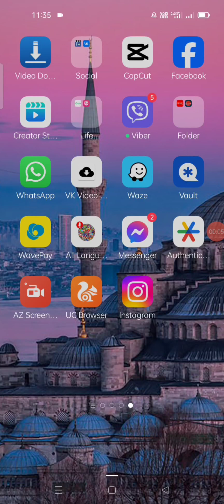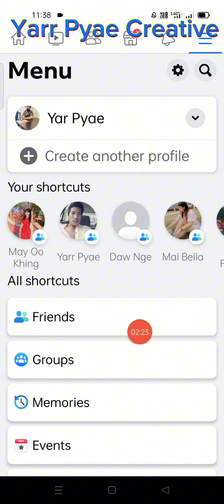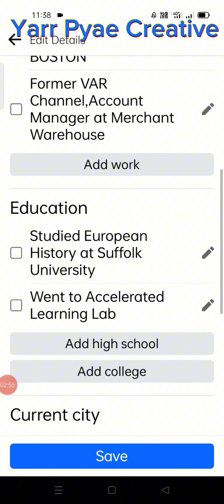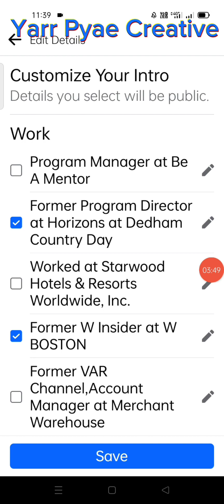fb Follow ဖွင့်နည်းfb follow သူများမမြင်အောင်ပိတ်နည်း..video တစ်ခု စာရေးပီးshare လုပ်နည်း.